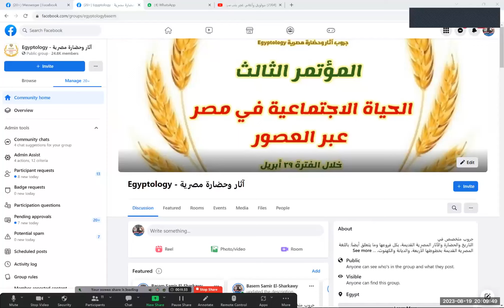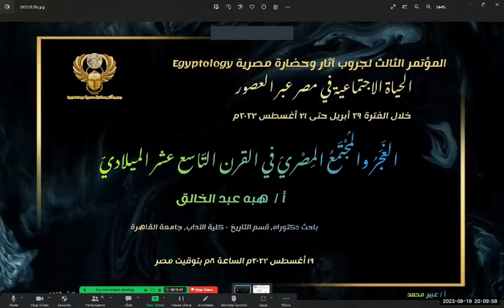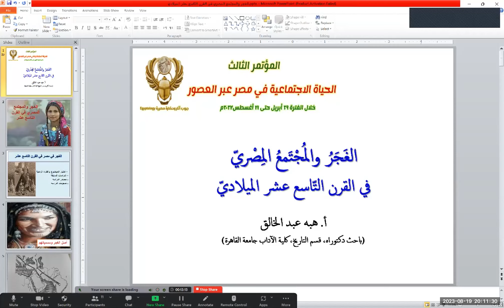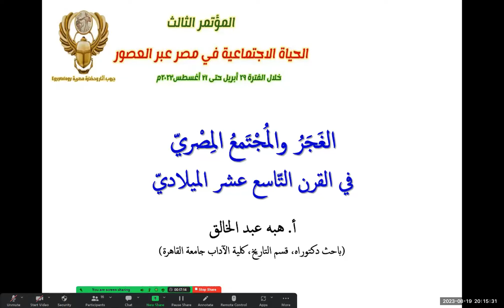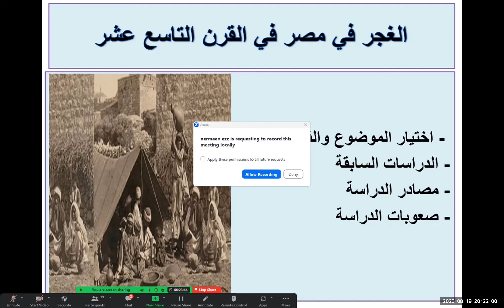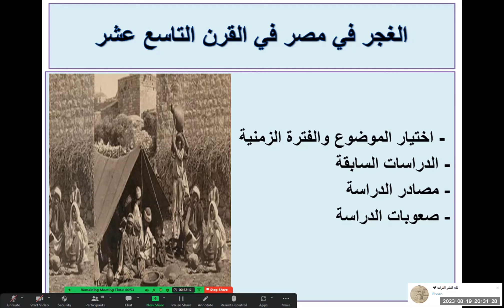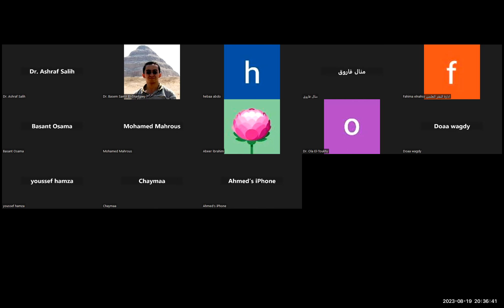الغجر والمجتمع المصري في القرن التاسع عشر الميلادي (1/ 4) - د. هبة عبد الخالق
ضمن فعاليات المؤتمر الدولي الثالث لجروب
آثار وحضارة مصرية
المعنون:
الحياة الاجتماعية في مصر عبر العصور